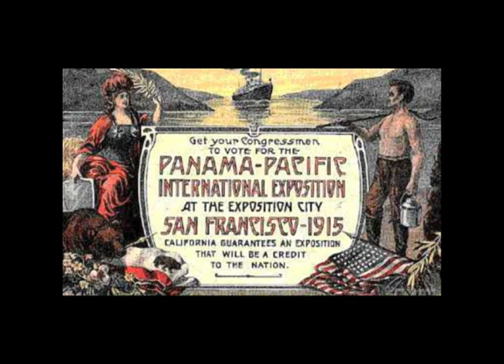Beale Fine Arts Tour: Bufano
Kern County Library Foundation